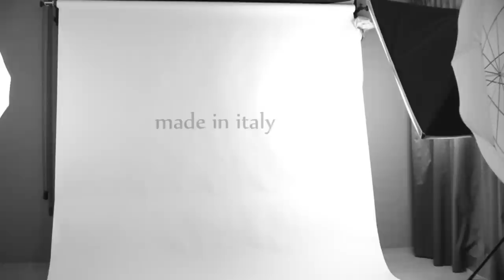Shooting Alta Moda Made in italy | video photography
Making of ROSA FRARACCIO Fashion shooting SS 2014 - [HD]
Il dietro le quinte dello Shooting fotografico della collezione
realizzato da Antonio Cristiani

primavera/estate 2014
realizzato per hoplites e Rosa Fraraccio Fashion Designer